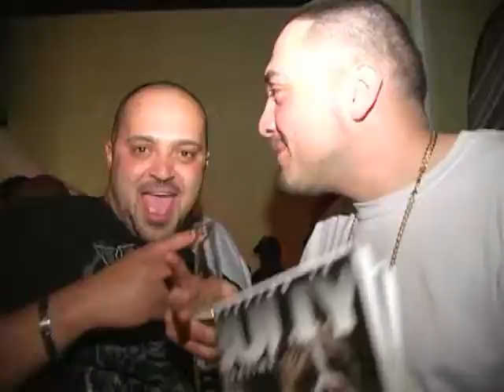KEEPING IT BULLY MAGAZINE VOL. 3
DOG SHOW AND BREEDERS